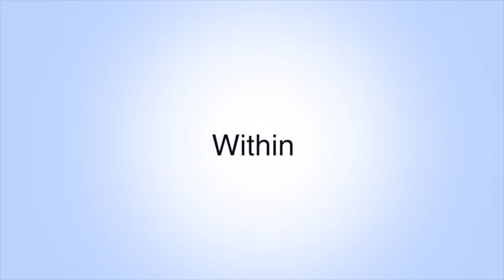Lance Armstrong - Q&A Highlights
One of the most iconic athletes and recognizable names in the world, Lance Armstong’s incredible journey has a massive impact with audiences. Learn what it takes to be the best, to win at all costs (and then pay the cost).

00:12 Early life
00:47 Cancer
01:52 Livestrong
02:47 Scandal
03:37 Aftermath
04:20 Next Ventures
05:28 Today

Lance’s story of grit, tenacity and overcoming Stage 3 testicular cancer to win 7 consecutive Tour de France races is fascinating. Lance founded the Livestrong Foundation, raising over a half billion dollars for cancer research. His story of redemption and reinvention is powerful and he shares with the audience what happened, how it happened and that he is 100% accountable for his journey. He continues to focus on health, athletics and raising his family. Lance leads WEDU, the global content and media platform and hosts two hugely popular podcasts, The Move and the Forward. Lance is also the Managing Partner at Next Ventures, the investment fund that focus on human optimization, wellness and athletics.

At BigSpeak, we are committed to living our purpose every day. What better way is there to AWAKEN GREATNESS WITHIN than to partner with our speakers to spark the inspiration and creativity in all of us? BigSpeak Speakers Bureau has the top keynote speakers, award-winning innovation keynote speakers, best motivational speakers, inspiring female keynote speakers, and best sales keynote speakers available. Book a BigSpeak top keynote speaker, motivational speaker, or inspirational speaker and experience the best-rated keynote speakers in the world.